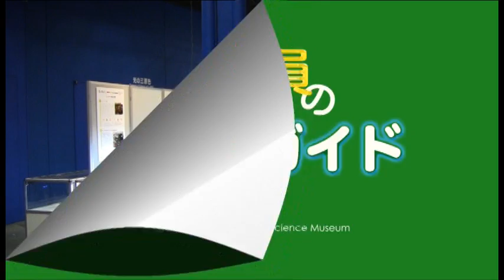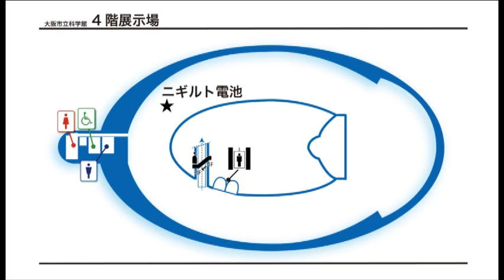学芸員の展示場ガイド「ニギルト電池」＠大阪市立科学館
電池のしくみを簡単に体験できる展示です。2種類の金属をぎゅっとにぎることで電池ができて、電子オルゴールの音が聞こえます。
出演：小野昌弘(学芸員)・辻尾真美(サイエンスガイド)、撮影・編集：永原達哉、助手：宮内絵美